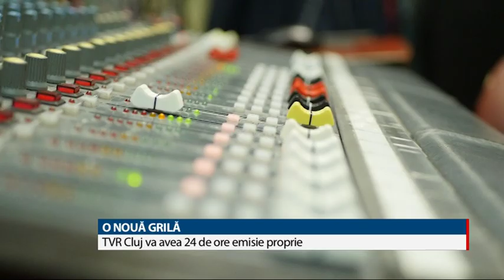O noua grila TVR Cluj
Incepand de astazi, 12 martie 2018, TVR Cluj isi lanseaza grila de primavara cu o premiera: 24 de ore cu emisie proprie. Programul va cuprinde emisiuni din toate domeniile de interes, cu subiecte fierbinti dezbatute alaturi de invitati in studio, reportaje in exclusivitate dar si interventii in direct ale reporterilor TVR Cluj.